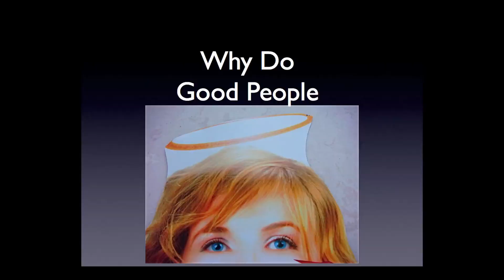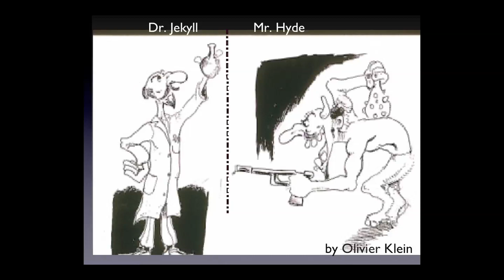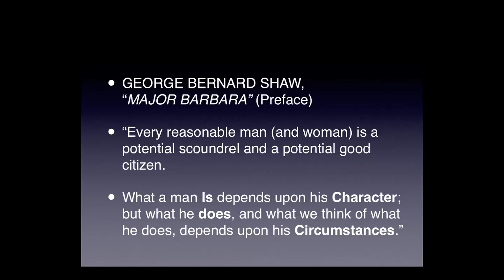Philip Zimbardo: The Truth about Good and Evil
Philip Zimbardo argues that there are no fixed boundaries between "good" and "bad" people.